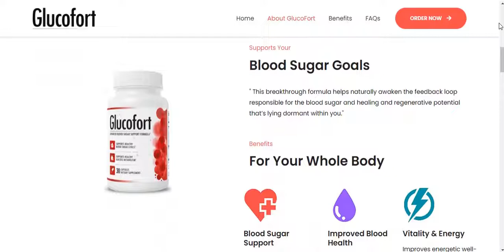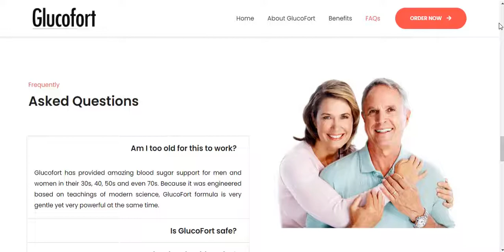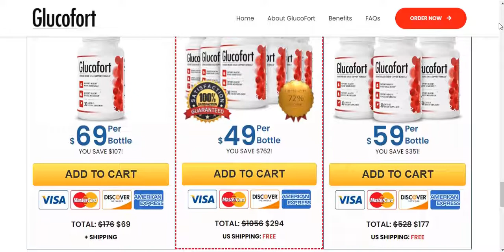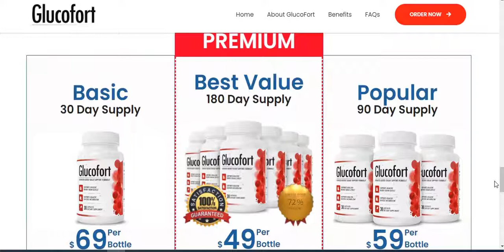Glucofort - Glucofort Review -FULL REVIEW - Glucofort Reviews- Glucofort Blood Sugar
Glucofort - Blood Sugar
Glucofort is a powerful natural supplement intended for blood sugar support that helps people suffering from disorders in blood sugar levels. The composition of Glucofort was developed with the intention of completely eliminating the actual cause of type 2 diabetes, which means eliminating ceramides, the supposed cause of type 2 diabetes. This causes fat cells to be pushed into the blood vessels of all organs, and ends up clogging all the vessels and causing huge problems with the body's natural insulin production, which is why glucose becomes difficult to circulate in the vessels of all organs. However, Glucofort aims to put an end to this restriction.
Insulin production occurs naturally by our body and glucose can be distributed to all areas of the body, which prevents the disorder of blood sugar levels. In this way, Glucofort works naturally because its formula was developed with natural and safe locally sourced ingredients, so glucofort has no side effects of any kind and has been proven by thousands of people who have taken the treatment and have not shown any kind of problem.
Many people ask if glucofort works for everyone? If it is safe?, Where to buy glucofort?, and yes, glucofort works for anyone who takes the treatment seriously according to the manufacturer, taking the treatment for at least three to six months because glucofort will work in the body while using the product, so to get good results and maximum experience with glucofort it is necessary to take this supplement for a few months. It’s really important to know that glucofort is only sold on the official website, and there’s a 100% money back guarantee.
Glucofort Review - Glucofort Reviews

00:11 - Glucofort Review
00:50 - What is Glucofort?
01:35 - Glucofort Really Work?
02:22 - Glucofort Ingredients and Benefits
02:30 - Glucofort Guarantee
03:09 - Glucofort at Exclusive Discount